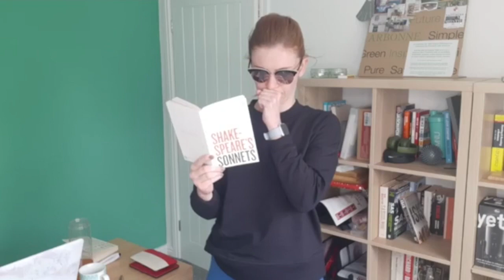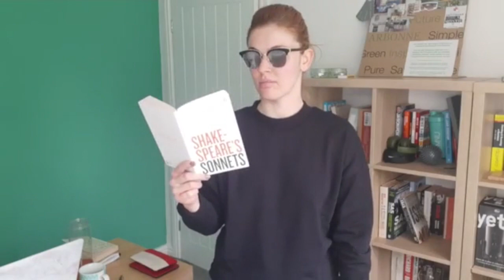PippaDoesSonnets - Sonnet #11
As fast as thou shalt wane, so fast thou grow'st
In one of thine, from that which thou departest;
And that fresh blood which youngly thou bestow'st,
Thou mayst call thine when thou from youth convertest.
Herein lives wisdom, beauty, and increase;
Without this folly, age, and cold decay:
If all were minded so, the times should cease
And threescore year would make the world away.
Let those whom nature hath not made for store,
Harsh, featureless, and rude, barrenly perish:
Look whom she best endowed, she gave the more;
Which bounteous gift thou shouldst in bounty cherish:
   She carved thee for her seal, and meant thereby,
   Thou shouldst print more, not let that copy die.

*Always check multiple editions for punctuation and wording - it's very important as an actor! Internet versions are often inaccurate.*

Welcome to a speech a week, where we dive into a classical monologue/soliloquy each week to help you actors, nail Shakespeare. If you can act Shakespeare, you can act anything 🪶

I'm an Acting Coach and working Actor - I've worked on shows like Poldark and His Dark Materials and theatres across the UK. So far, my students have had recalls at BOVTS, RADA, LAMDA, GSA, RCS, RWCMD, Rose Bruford and Mountview, with some moving right on into training there. I also help public speakers, YouTubers, influencers and already pro actors develop their audition, storytelling and presentation skills 📣

Looking for an Acting Coach? Help with auditions? Drama school? Click here to arrange a FREE chat about your goals and see if we’re a good fit

FREE weekly sessions to work LIVE with me via YouTube every Wednesday at 1pm GMT 💂🏼🇬🇧
9am AST 🇨🇦🇧🇧
8am NYC 🗽🇺🇸
We'll work through a classical speech, how to break the script down and what it all means. If you can do Shakespeare, you can do anything 🪶

Finding this useful?